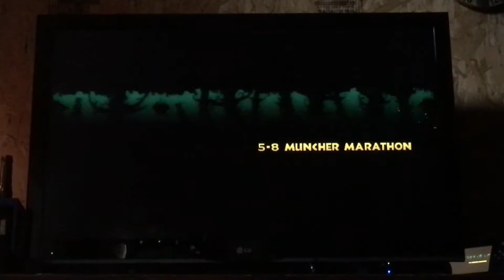Donkey Kong Country: Returns World 5 Pt3:Muncher Marathon